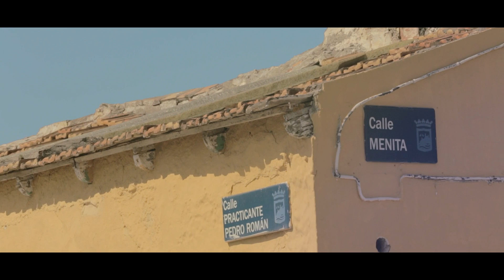La Casera Une somosdistintos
La Casera lleva un pedazo de Málaga a Viena. La idea era hacer realidad un sueño: hacer sentir a Ale "como en casa" por unas horas llevándole un trocito de su tierra y a todos los suyos a la ciudad en la que ahora vive: Viena. Y todo, sin que él supiese nada...